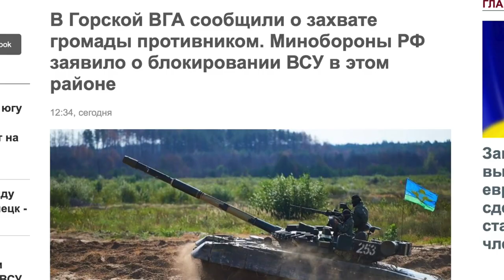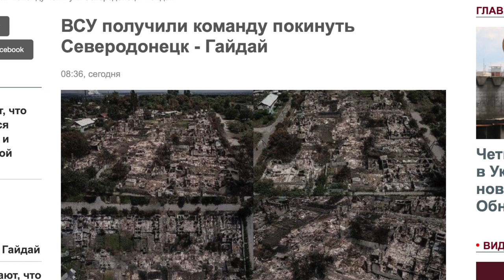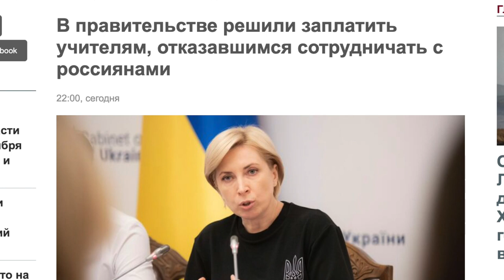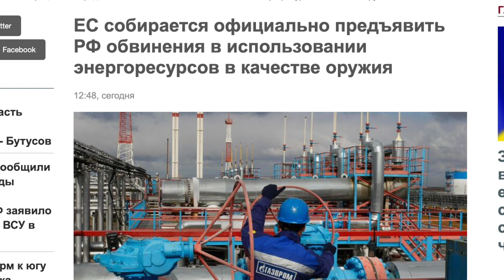Бегство ВСУ с Лисичанска и молчание украинских СМИ ¦ «✫Дмитрий Василец✫»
• Бегство ВСУ с Лисичанска и молчание украинских СМИ